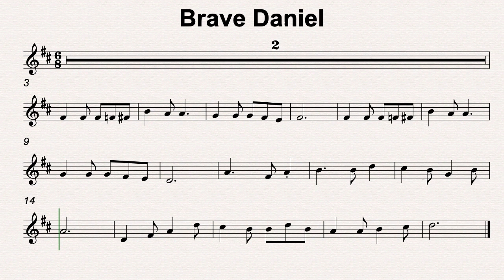D Maj 68 Brave Daniel 110bmp